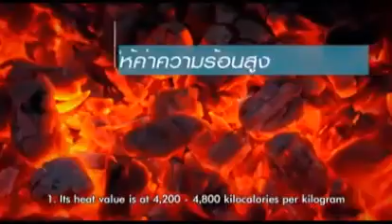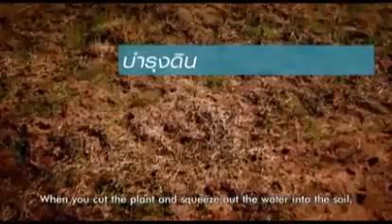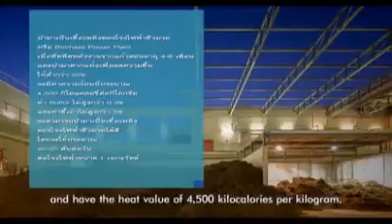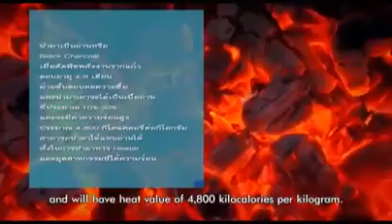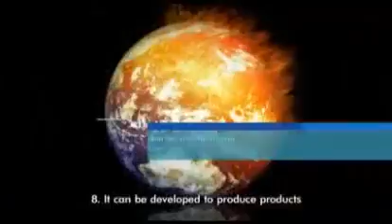พิชพลังงานฮากแก้วภาษาลาว